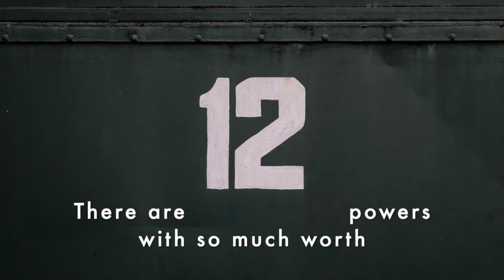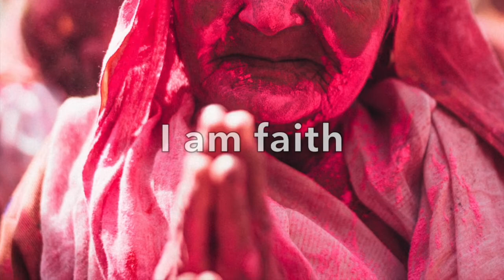UTBR Sunday school 1 31 21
This weeks lesson is the final lesson on the Power of Faith. There is lots of music in this lesson, plus our 60 second meditation.